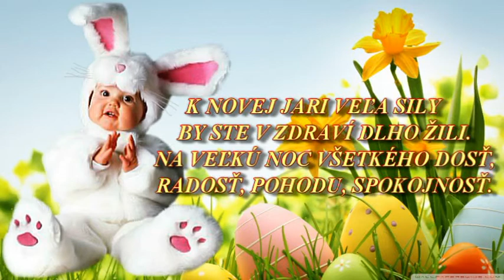Veľká noc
Popis